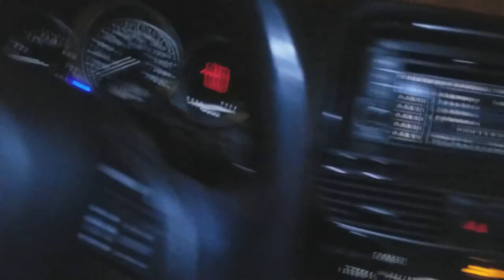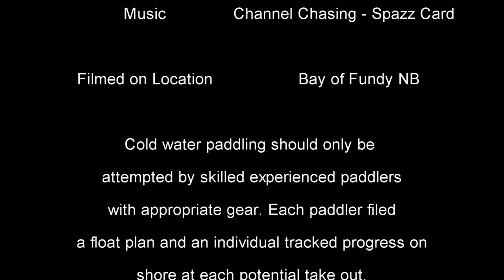2019 Feels Like cold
I check off another shoreline trip box in January on the Bay of Fundy. St Martins to Duck Pond Beach.